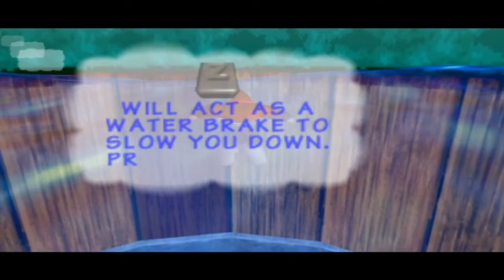New Ape Adventure! Donkey Kong 64 --Playthrough-- ..Part 1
Where have all the bananas gone?! King K. Rool is at it again but this time we get to team up with more primates. Let's start the journey!